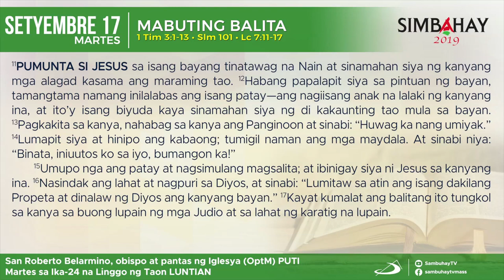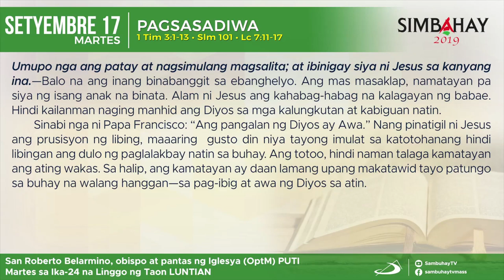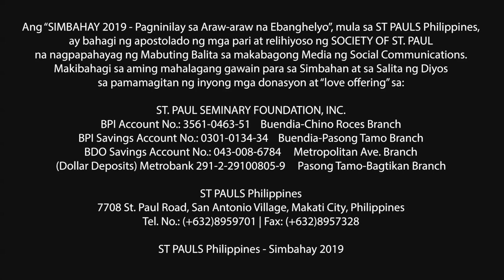Simbahay I Martes ng Ika-24 Linggo sa Karaniwang Panahon I Setyembre 17, 2019